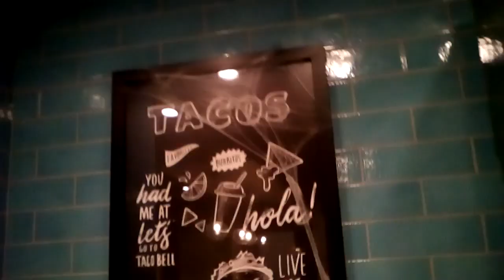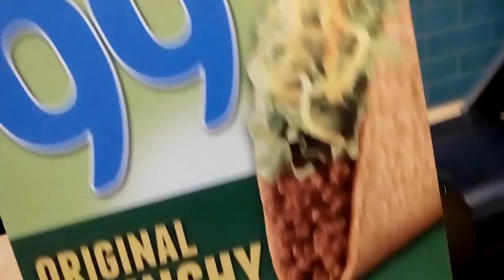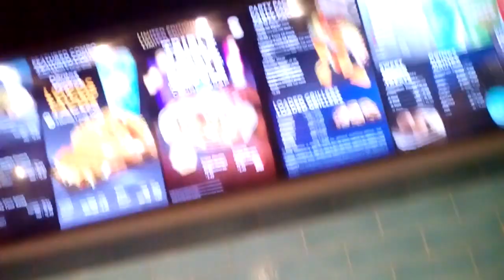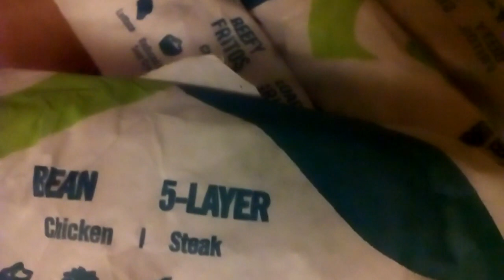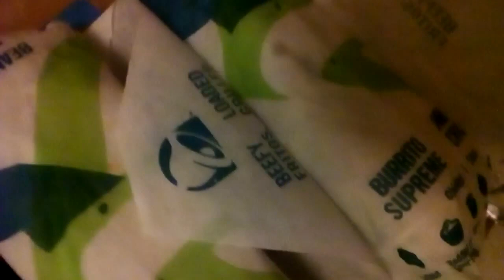Taco Bell Run